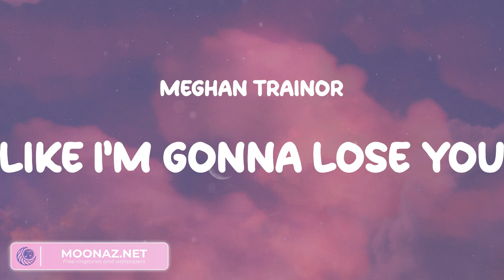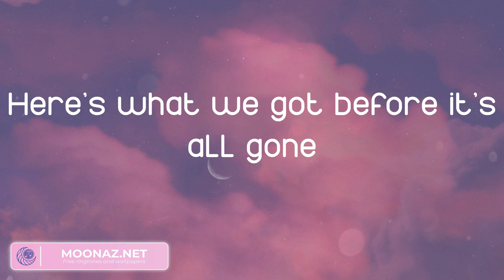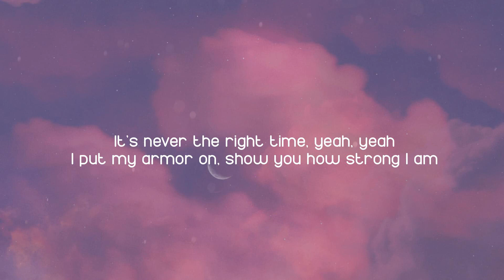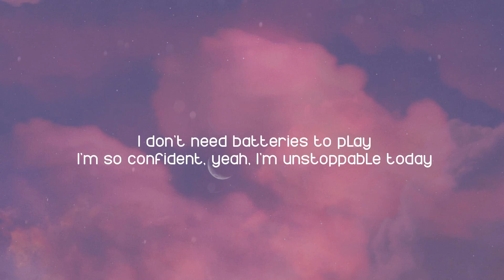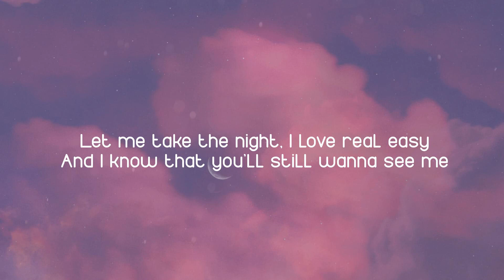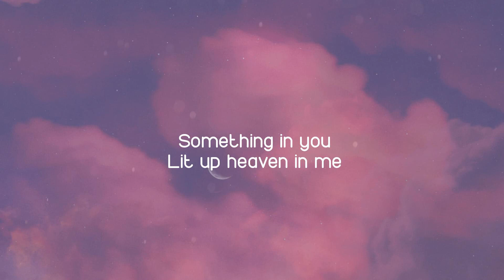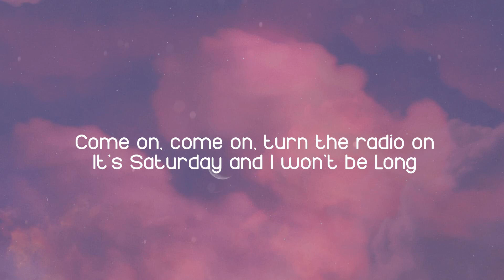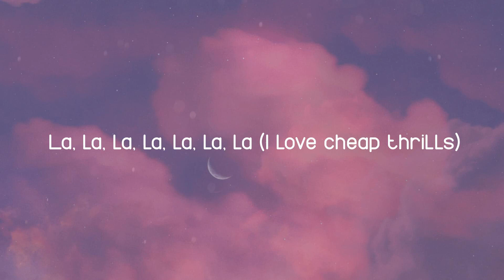Meghan Trainor - Like I'm Gonna Lose You (Lyrics) Sia, Calvin Harris, Dua Lipa,...